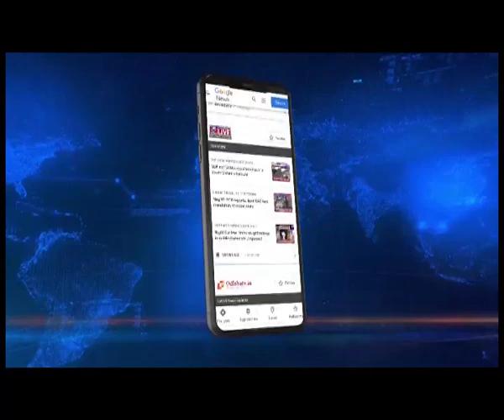High Power Delegation of JDU to visit Nagaland tomorrow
𝐍𝐚𝐠𝐚𝐥𝐚𝐧𝐝 | A High Power Delegation of the Janata Dal (United) or JDU is all set to visit Nagaland tomorrow.

And this was informed via a press communiqué by the Nagaland unit of the JDU.

As per the release, a ‘High Power Delegation’ of the JDU will be visiting the state on Wednesday to pay tribute to late political leader Jaya Prakash Narayan.